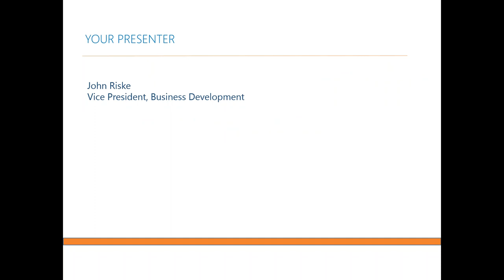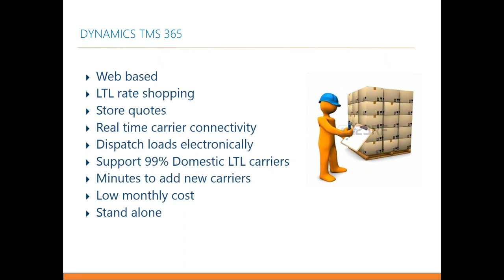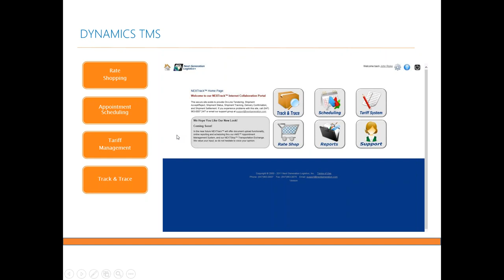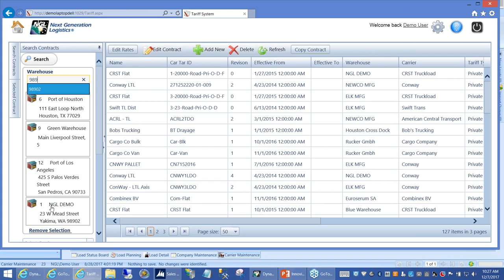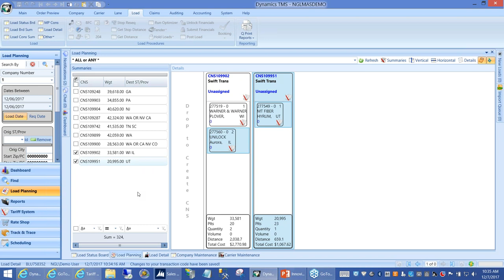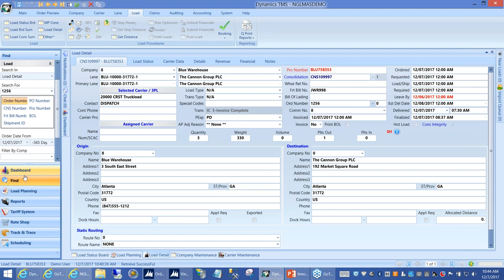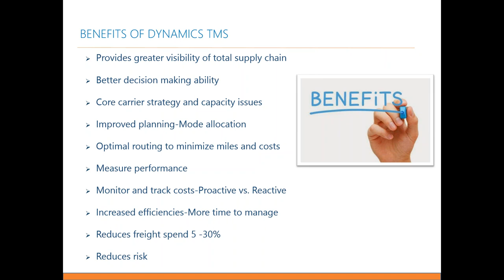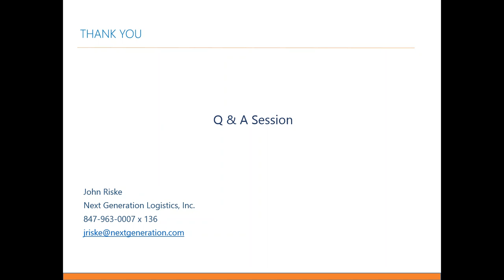2017-12-07 11.00 LTL Freight Rate Shopping and More for NAV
Tired of having to send emails for quotes or visiting multiple carrier websites to
get a rate? Do you have complex logistics needs that require comprehensive tools
to help manage your freight costs and increase supply chain visibility? Join us for
this packed one hour introduction and presentation by ISV Partner Next Generation
Logistics, Inc. and their transportation solutions for NAV users.